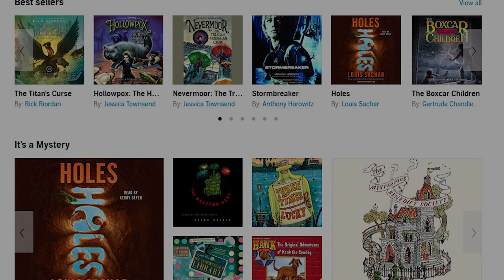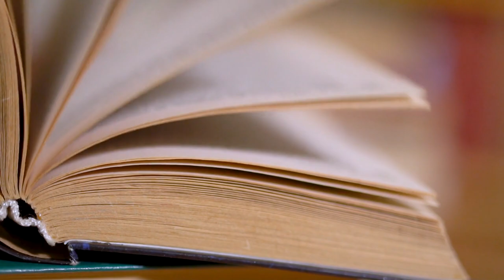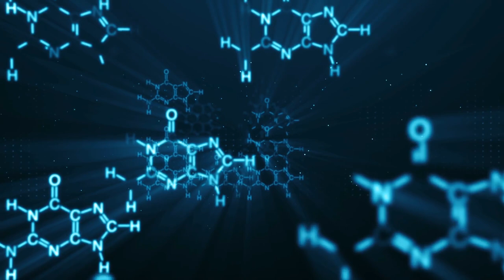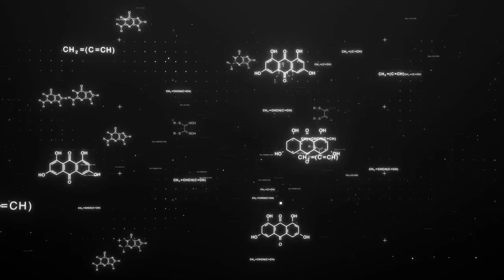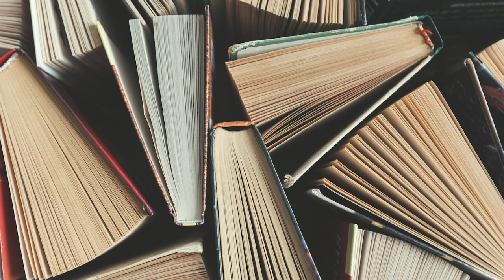The 28 Fires of Odon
In 1941, a farmhouse was subject to one of the most bizarre mysteries of the 20th century. 28 random fires broke out inside the house over the course of 15 hours. All seemingly unpredictable leaving the family living there and the entire community confused as to how it could even be possible. Was the cause for it paranormal? Was it a curse? Or was this mystery more grounded in the realm of science? This is the story of The 28 Fires of Odon.